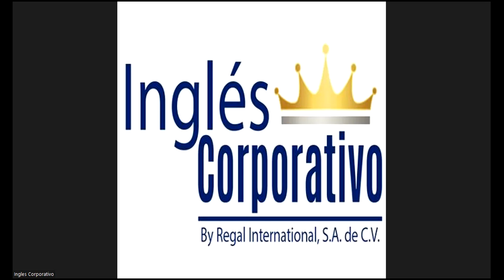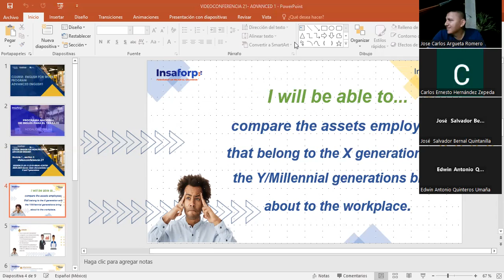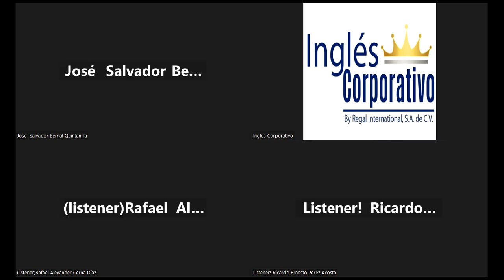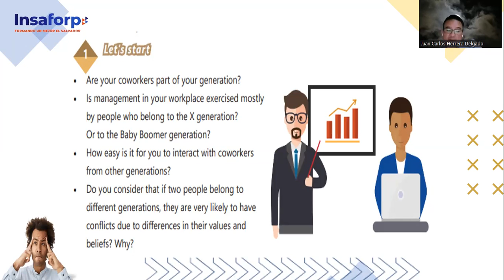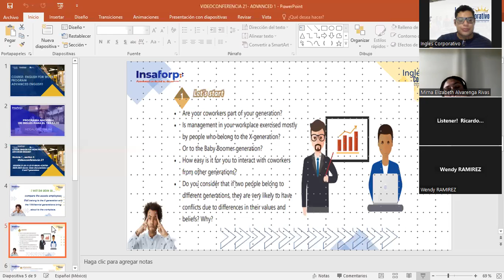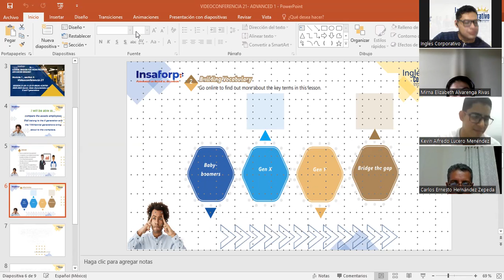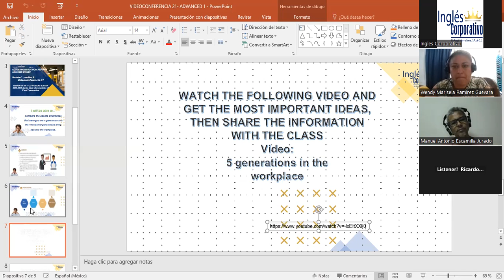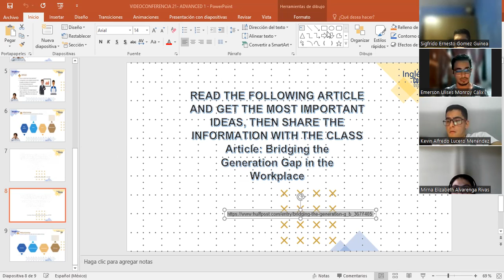SESSION 21-28-11-23-IC29750-0020-2023-Garcia- State characteristics of X and Y generations